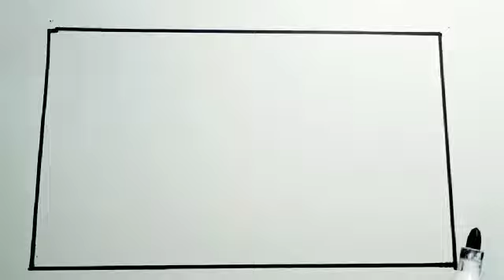How To Draw Nature Landscape Easy Step By Step | Drawing Nature Landscape With Oil Pastels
How to draw nature landscape easy